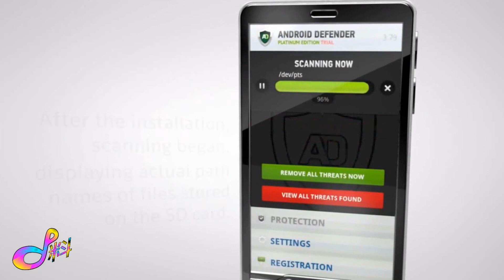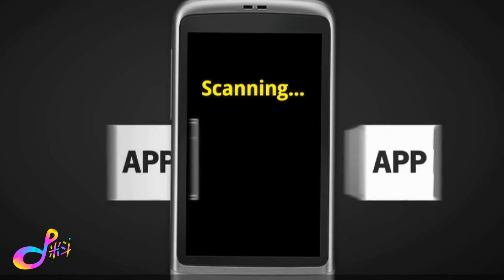[科技 D料] 惡意Android App綁架你部機,交贖款才能用機?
本集內容 : 惡意Android App綁架你部機,交贖款才能用機?
「d料」資訊節目,奇趣怪聞有d料 !!

主持：盧國健
資料搜集：盧芷瑩
後期製作：盧國健
策劃：盧國健